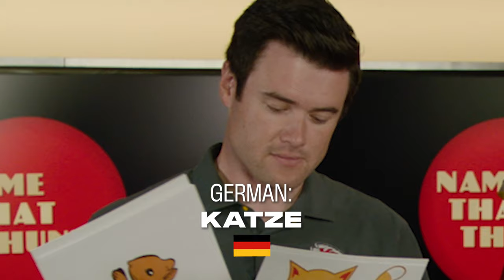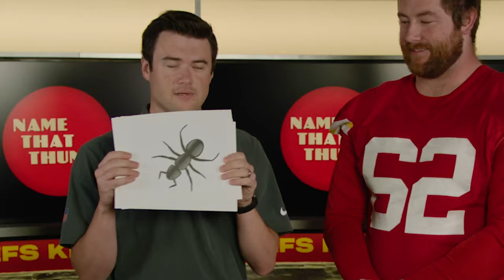Name that Thuney! Ep. 3: Lernen Sie Deutsch mit guard Joe Thuney 🇩🇪 | Chiefs Learn German Language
Prepare for the Kansas City Chiefs' Week 9 game against the Miami Dolphins in Frankfurt, Germany with offensive guard Joe Thuney in the third episode of Name That Thuney! In this episode, Thuney and senior team reporter Matt McMullen teach you how to say different animals in the German language including, dog, cat, squirrel, mouse, owl, elephant, bird, ant, butterfly and mosquito in Deutsch! Learn to speak a new language and learn your German words with the Kansas City Chiefs!